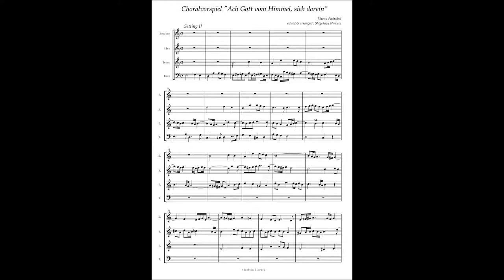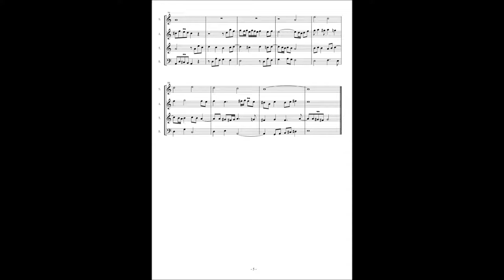Johann Pachelbel, Choralprelude "Ach Gott vom Himmel, sieh darein" Setting 2